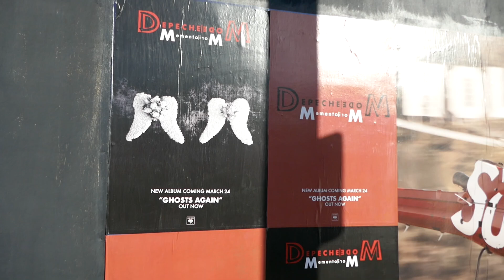Depeche Mode Memento Mori Posters Los Angeles California USA February 15, 2023 Dave Gahan